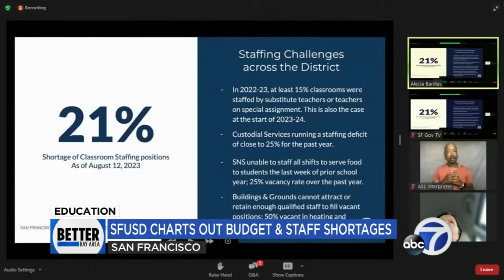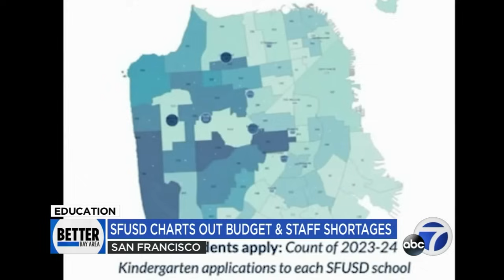Here's how many students San Francisco public schools are losing as enrollment declines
The San Francisco Unified School District is facing a severe financial crisis. The district held a special meeting Tuesday evening to address that. STORY